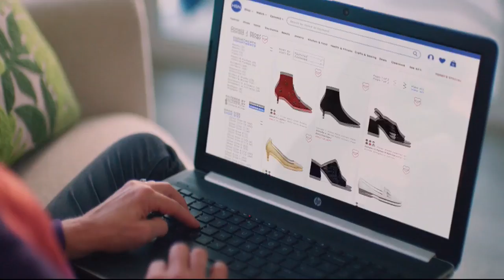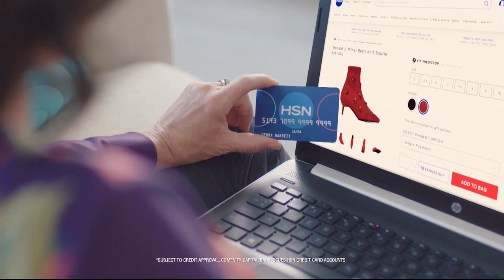HSN | Designer Gallery with Colleen Lopez Jewelry 09.22.2018 - 01 PM